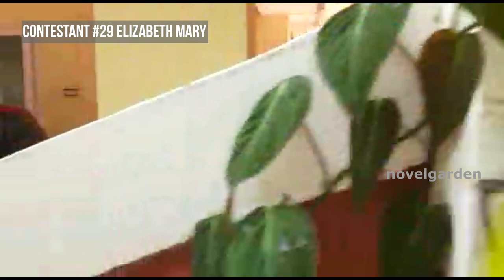Home Garden Challenge | Grapes & Tapioca on Terrace | 150+ Plants | DIY Ideas | Contestant # 29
Novel Garden conducts a Home Garden Challenge & DIY Garden Challange on behalf of its First year Anniversary. The participant videos willbe posted daily morning 12.30pm.

Contestant  # 29 Mrs. Elizabeth Mary